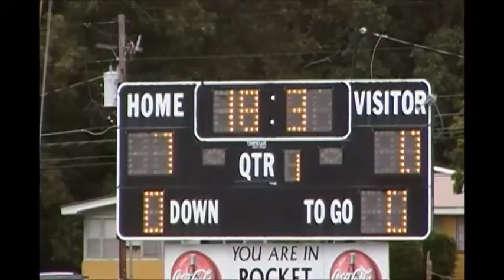JV Manchester Midget Raiders Vs. Warren Co. Pioneer Pride 8/22/15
JV Manchester Midget Raiders Vs. Warren Co. Pioneer Pride 8/22/15 in Manchester, Tn.
Manchester - 13
Warren Co. - 0